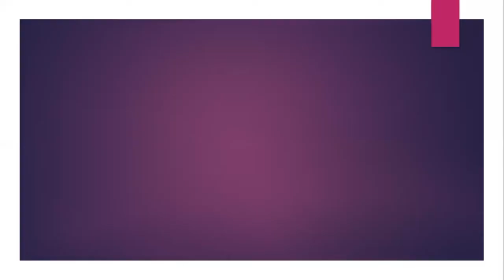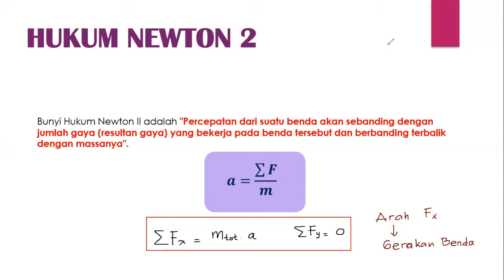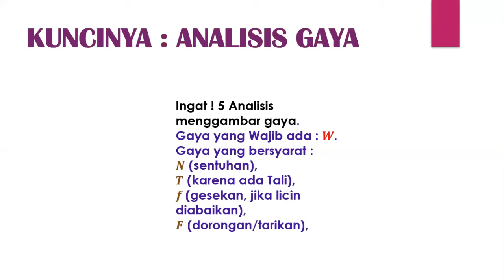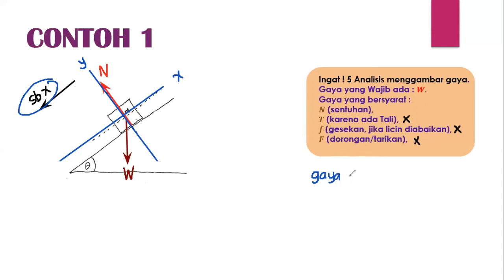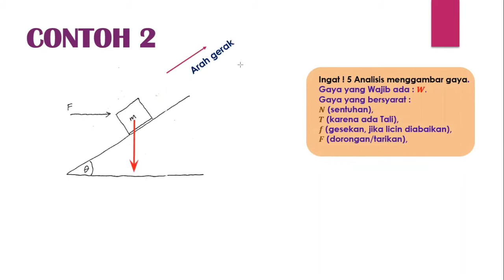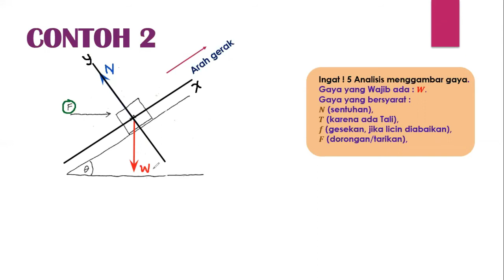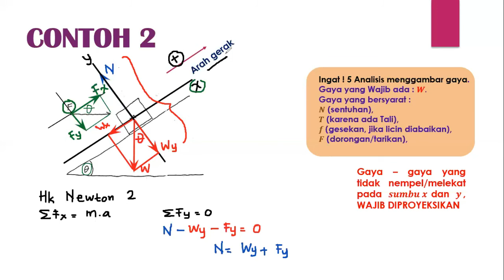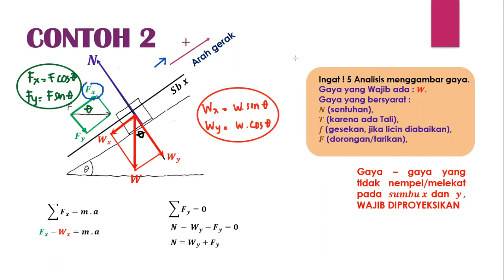Hukum Newton Bagian 1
FISIKA : Hukum Newton Bagian 1
Video ini berisi cara memahami Hukum Newton, terutama bagaimana menganalisis dan menggambar gaya pada sistem dan menerapkan Hukum Newton dalam persoalan fisika.
Untuk informasi lanjutan atau Kelas On Line : 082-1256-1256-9.
For International Line & On Line Class : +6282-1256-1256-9